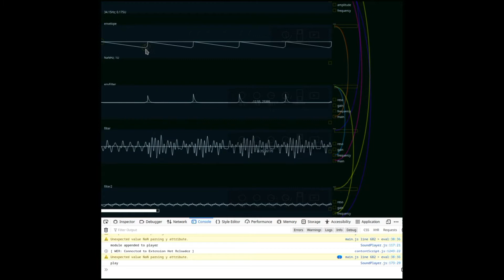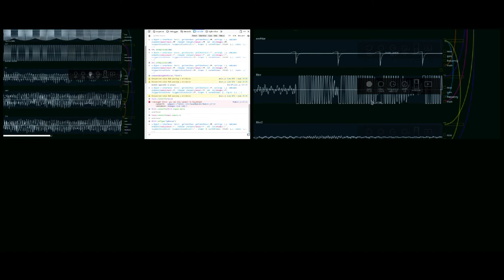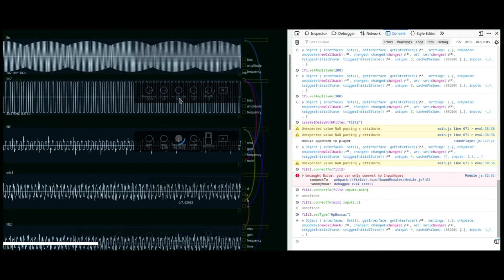some crazy web audio experiments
✨ feel free to join I have been doing this experiment to explore a sound design concept, where one plays a small sound loop of a modular syntheizer; which allows detailed design of the wave.

The thing is quite experimental and hard to control, so I recorded several screen casts and put them together in Reaper. It's a mess. If I have time, I will make a more polished version of this idea in the future.